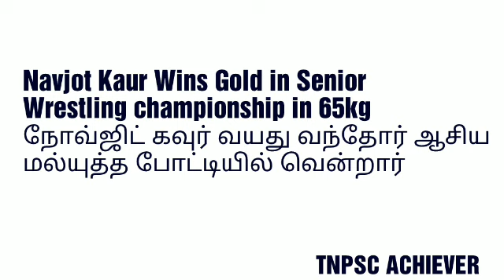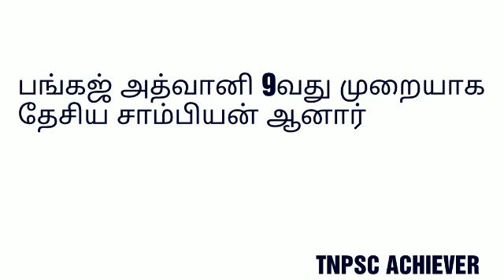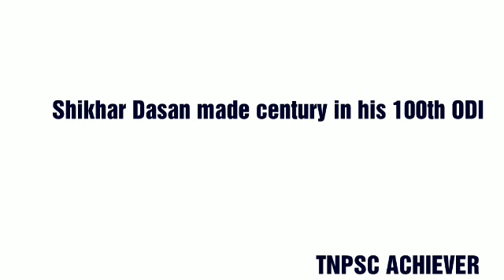January to april SPORTS CURRENT AFFAIRS TNPSC ஜனவரி முதல் ஏப்ரல் வரை உள்ள விளையாட்டு நிகழ்வுகள